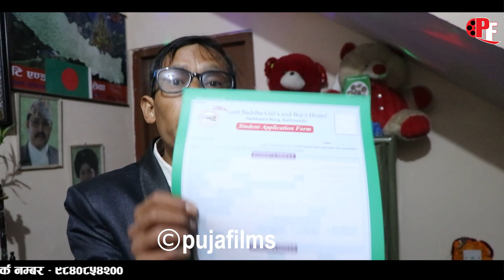मध्य रातमा एकै परि वार का सबै जना लाई आ..क्रम भएपछि पुगे पत्रकार